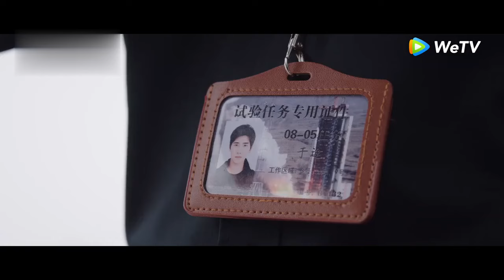The glorious couple's married life, their sweet interaction flashes to an explosion!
Drama Name:Eternal Love of Dream
SSSSZSS